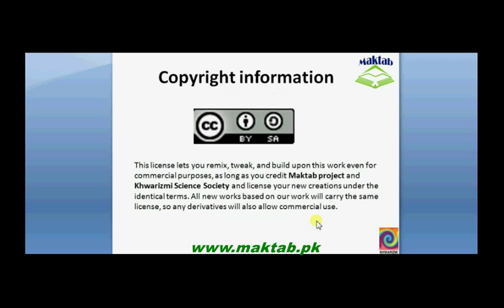FSc Math Book1, CH 12, LEC 20: Area of Triangle Case-l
This video lecture from Applications of Trigonometry (F.Scfirst year Mathematics) covers: detailed discussion on the Area of Triangle when two sides and one angle given (Case-l).Find more e-learning material and educational video lectures in Urdu at maktab.pk. These videos are free to use for promotional and commercial purpose by keeping the credits to Maktab.